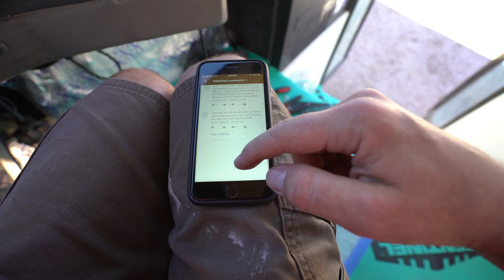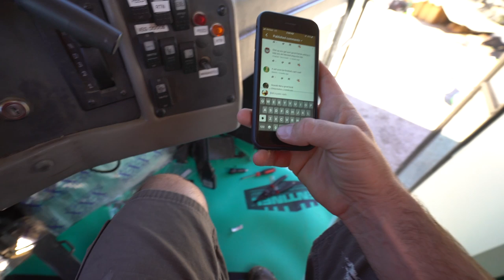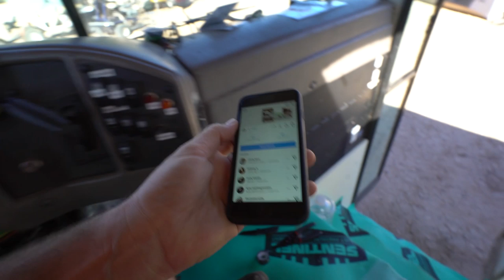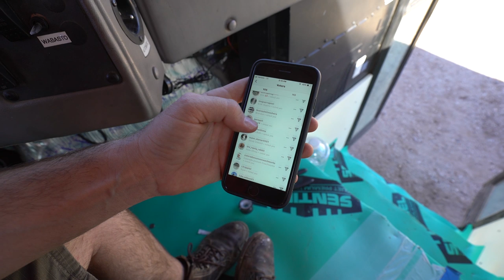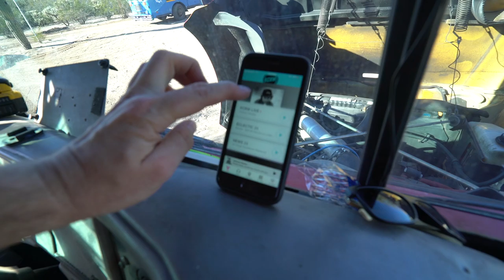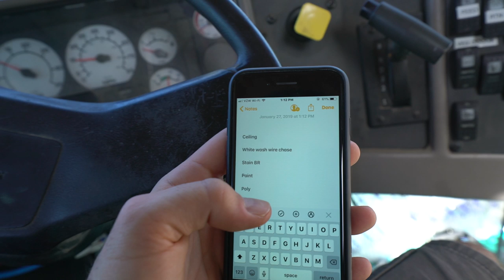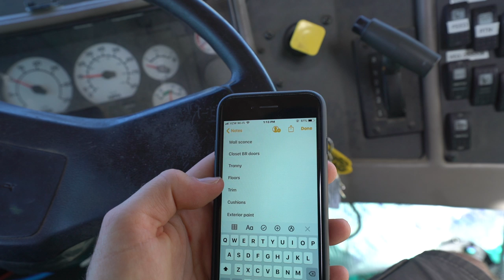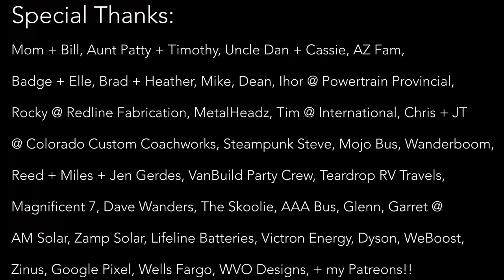Steampunk Steve Helps Install CB Radio Wire. Skoolie Outside Table Fix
Vlog #501: Steve stopped by to help out with some tricky install stuff. After the WeBoost, we tackled the CB cable and then I worked on a cable for the table.

FEATURED FRIENDS:
Steampuk Steve:

1. TELL OTHER YOUTUBERS TO DO VIDEOS WTH ME !!
2. TELL YOUR FRIENDS
3. WATCH ADS
4. WATCH MY PLAYLISTS ALL DAY AND NIGHT
5. TELL OTHER YOUTUBERS TO DO VIDEOS WTH ME !!
7. COMMENT + LIKE
8.
9. LEAVE MY VIDEOS ON PUBLIC COMPUTERS
10. BUY A MEGAPHONE AND SHOUT OUT MY YOUTUBE CHANNEL
11. EMAIL NEWSPAPER EDITORS ABOUT ME
12. CALL YOUR LOCAL TV NEWS STATIONS
13. IF YOUR NAME IS ELLEN, HAVE ME ON YOUR SHOW
14. OPRAH, LETS TALK
15.